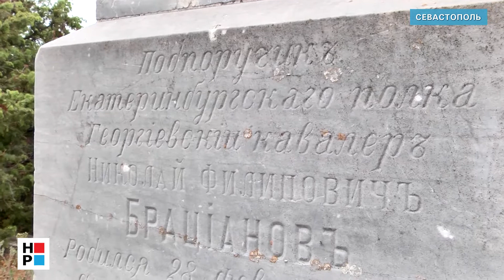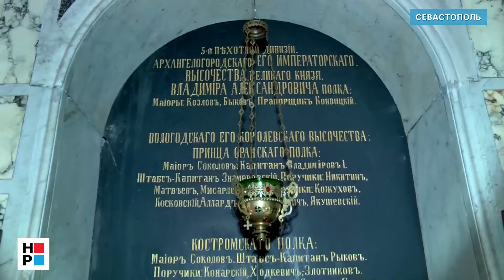Храм братского кладбища Севастополя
Екатеринбургские бизнесмены установили крест на Храме Старого кладбища в Севастополе. На Братском кладбище похоронены около сорока тысяч воинов, оборонявших Севастополь, во время Крымской войны 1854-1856 гг. Среди них съемочная группа обнаружила и могилы солдат и офицеров екатеринбургского полка